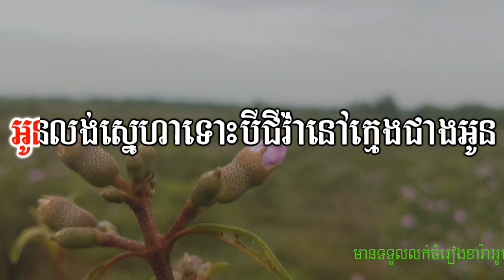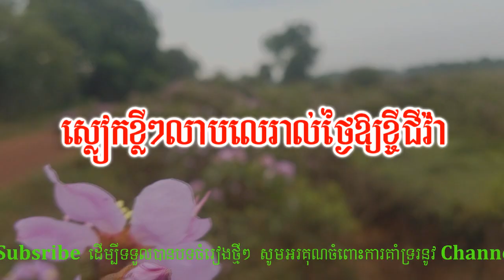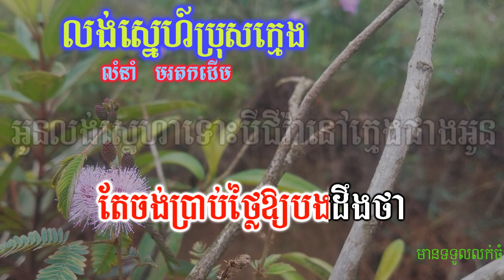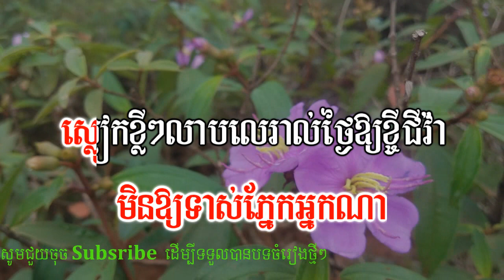លង់ស្នេហ៍ប្រុសក្មេង ភ្លេងសុទ្ធ|-Long Sne Bros Khmeng HD Karaoke Version Pleng Sot By Sao Sinoeurn.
Hello!! 😘😘😘
👉All dear viewers welcome to my channel_[Sao.sinoeurn] khmer karaoke version channel in youtube
👉I hope that you are all enjoy with my karaoke version channal.
And my channal will upload or post karaoke version for sing and cover by playing real YaMaYa Keybord_PSR-S770 instrument.
That i mean i don´t copy melodies frome anyone.
👉Anyway!! If i have mistake when post or upload karaoke version
Vidose.so please help me to correct.
👉Finally !! I would like to say thanks you to all viewers who support
My channal,🙏especially,YouTube company wishing all of you with happiness in family and good luck everytime everywhere.
Thanks!🙏🙏🙏💖💖
⚠️🚫Note For Someone:
Don´t copy my vidose, i will report to YouTube, No excetions.
I hope all dears take my operation.
Is Be Long to Channel [sao.sinoeurn].
                                   Thanks!!🙏🙏🙏
👉In Khmer 🙏🙏🙏ជម្រាបសួរពុកម៉ែបងប្អូននៅក្នុងឆានែលនេះខ្ញបង្កើតឡើងគ្រាន់តែជាសាច់ភ្លេងសុទ្ធដើម្បីឲ្យពុកម៉ែបងប្អូនច្រៀងលេងកម្សាន្តតែប៉ុណ្ណោះដើម្បីបន្ធូរអារម្មណ៍ពេលសម្រាកពីការងារឬថ្ងៃឈប់សម្រាកសង្ឃឹមថាពុកម៉ែបងប្អូននឹងនៅជួយគាំទ្រ channel មួយនេះបន្តទៀត។
ប្រសិនបើមានកំហុសឆ្គងយ៉ាងណាមេត្តាខន្តីដោយក្តីអនុគ្រោះផង!!
សូមមេត្តាកុំយកសាច់ភ្លេងសុទ្ធឬវីដេអូនេះផុសបន្តដើម្បីធ្វើអាជីវកម្មឲ្យសោះសូមអរគុណ!!
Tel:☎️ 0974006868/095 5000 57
Thanks!!🙏🙏🙏💕💓